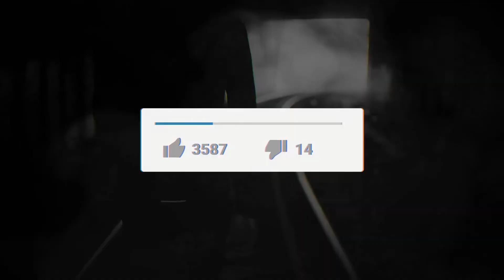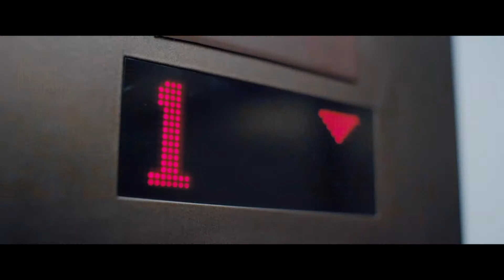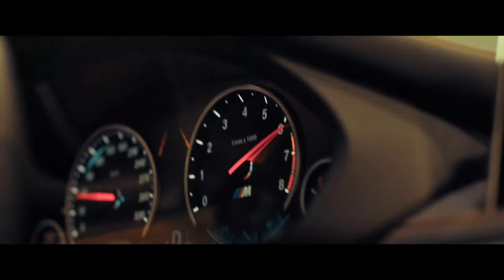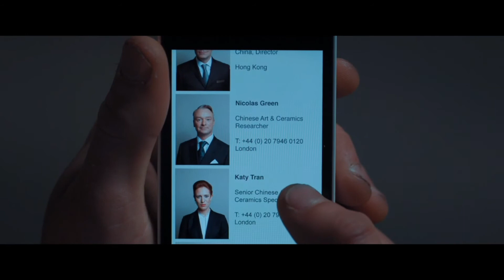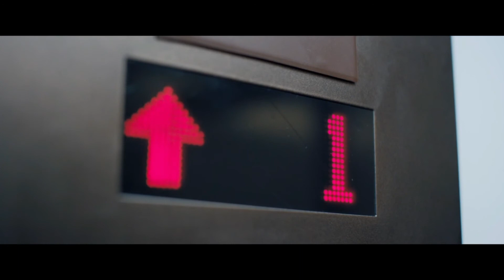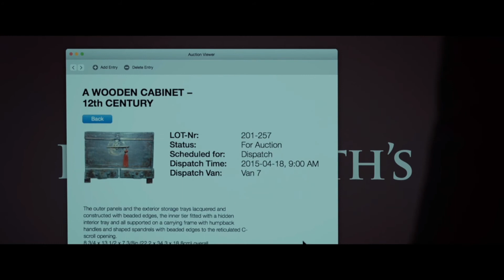PlayStation 4: Late Shift Play Through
I am playing Late Shift. It is an interactive movie type game.